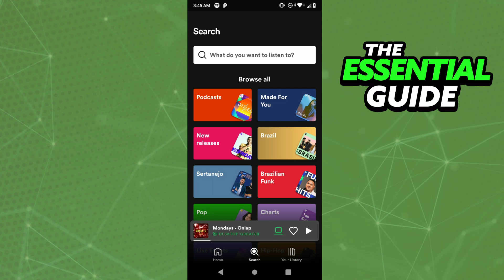How To Transfer Liked Songs To Playlist Spotify (EASY)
In this video I will show you how to transfer liked songs to playlist spotify.

I hope I have helped you with the video!